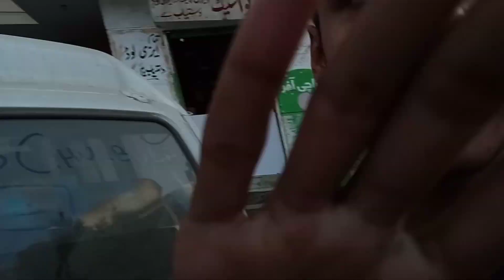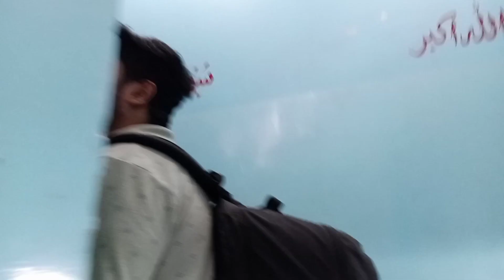Meet up with poyo oil 😂